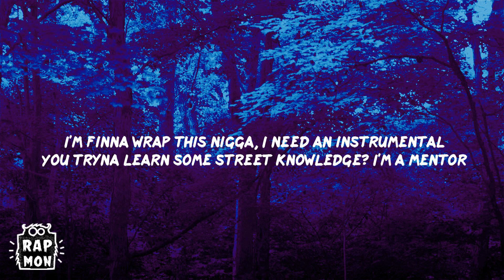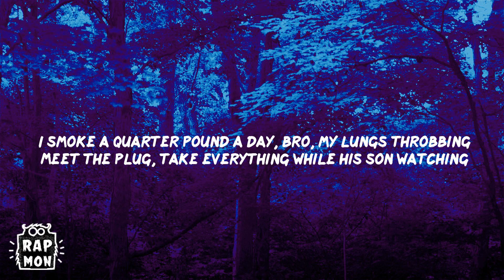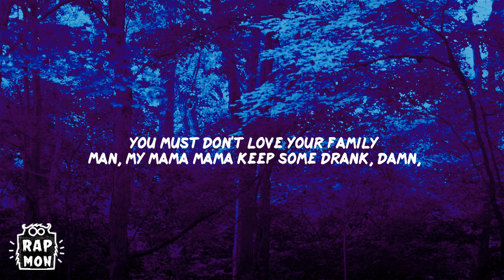Rio Da Yung Og - "Legendary" Lyrics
"Legendary" lyrics - Rio Da Yung Og - 2 Faced (2019)

00:01 What up, Enrgy? Nigga, it's Rio
00:03 Legendary shit, nigga
00:05 Catch a nigga slippin' at the light, make his heart drop
00:11 Cut the green beam on, make his car stop
00:14 .223's hit his engine block and cut the car off
00:16 Stomp on a nigga head off yellow Xannys,
00:18 call that bar hoppin'
00:19 My brain like a new car that's in drive with no park options
00:21 Make a pussy nigga call reverse when the AR popping
00:23 My fiend say he want a black dog so I'm tar shopping
00:26 Finna pour a six of thick red, you still par dropping
00:28 I gave you boys enough time to drop, now this shit over
00:31 My Glock like a bad ass lil' kid, I put a switch on it
00:33 I broke my cousin tenth scale, I put a brick on it
00:36 My lil' dawg on Section 8, I'll put some wick on you
00:38 They say I talk about the same shit, well, that's all I know
00:41 If you ain't blowin' opps,
00:42 keep that shit, bro, them all I smoke
00:43 If you ain't spendin' blues,
00:44 keep your bread, bro, that's all I want
00:46 Four-fives, FN's, and AR pistols all I really tote
00:48 Making pros and saving cheese, that's what I'm into
00:51 My bitch got mad, told me to leave, bitch, I was fin' to
00:53 Pop you in your shit, then tie you up after I kill you
00:55 I'm finna wrap this nigga, I need an instrumental
00:58 You tryna learn some street knowledge? I'm a mentor
01:00 Pop him in his knees, then fight the nigga, he was 6'4"
01:03 Your bitch put you out the crib again, what you pay rent for?
01:05 I paid a bitch to fuck and she ain't call, I need to trick more
01:08 Ayy, I got a drug problem
01:10 Ten on me now, I'm just at Home Depot rug shopping
01:12 My bitch a CNA, I gave her five to go scrub shopping
01:15 I smoke a quarter pound a day, bro, my lungs throbbing
01:18 Meet the plug, take everything while his son watching
01:20 Swear to God I ain't stick that nigga up, my gun robbed him
01:22 Niggas wanna beef? I'm all for it,
01:24 let's get these guns popping
01:25 When niggas started shooting up cribs,
01:27 they took the fun out it
01:28 Ayy, that shit lame as hell
01:30 If you snitch and still don't beat your case,
01:32 I hope you stay in jail
01:33 Hittin' this bitch,
01:33 her son keep interrupting, that shit gay as hell
01:35 I robbed his ass soon as she went to sleep,
01:36 I got a game for sale
01:37 No job with jewelry on, hustlin', lookin' flame as hell
01:39 Might as well write on your forehead, "I got cocaine for sale"
01:42 Ayy, that shit dumb as fuck
01:44 I bought some drank and took a cap-full,
01:46 my tongue numbing up
01:47 You booming, every time you sell a quarter,
01:49 put a hundred up
01:50 Two-point-five million streams a month,
01:51 look like I'm coming up
01:52 Paranoid, I shit-bagged a nigga, fucked his stomach up
01:54 Oh, his car was right next to mine?
01:56 Thought he was runnin' up
01:57 They ask me who gon' run the city next,
01:58 shit, Mike the runner-up
01:59 School let out, we slid for three months,
02:01 we shot the summer up
02:02 Ayy, I hope you understand me
02:04 You the type of nigga shoot up cribs,
02:06 you must don't love your family
02:07 Man, my mama mama keep some drank, damn,
02:08 I love my granny
02:09 My bitch'll hit you with the dick, she a fuckin' tranny
02:11 Yeah, nigga, my bitch got a 40 with a dick on it, nigga
02:15 She'll hit you with that bitch, too, nigga
02:18 You better listen to this shit
02:20 Lil' dumb ass nigga
02:21 Boys, nigga, you know what's goin' on
02:24 It's our year, nigga
02:27 Matter fact, it's our world, nigga, it's over

😈 At Rap Monster we post the best new rap, trap, hip-hop lyric videos daily. Recommend new songs in the comments section and maybe we’ll upload your favorite new rap songs!